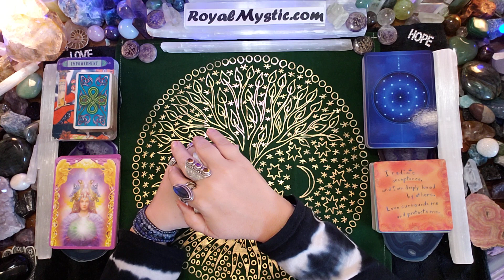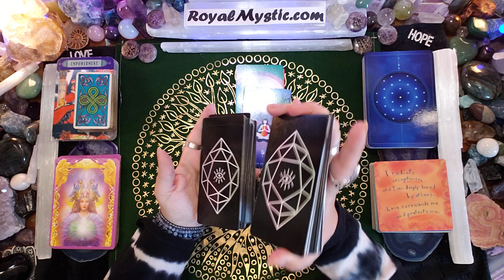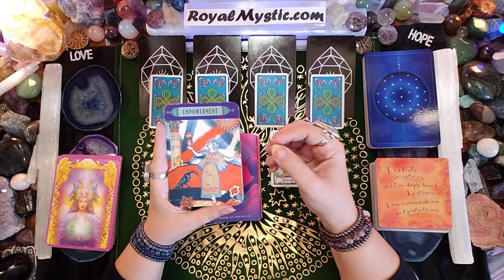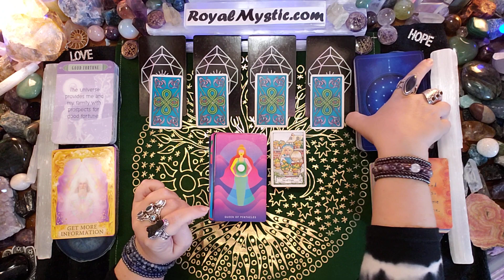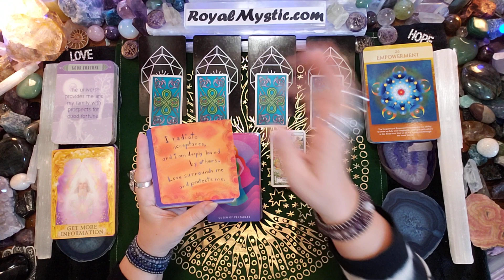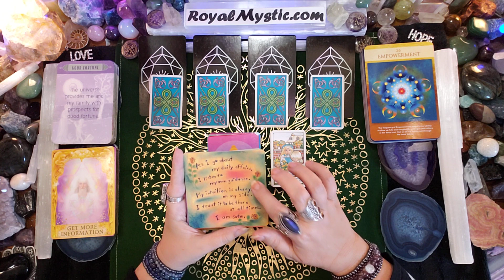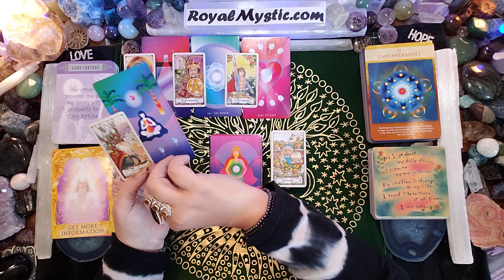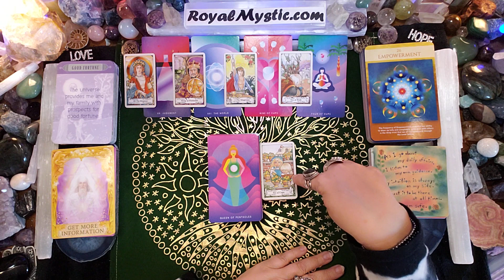MYSTIC AFFIRMATIONS THURSDAY JANUARY 20 2022 YOU’RE EMPOWERED TO MANIFEST & TRUST YOUR INTUITION!!!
Namaste,
Royal Mystic